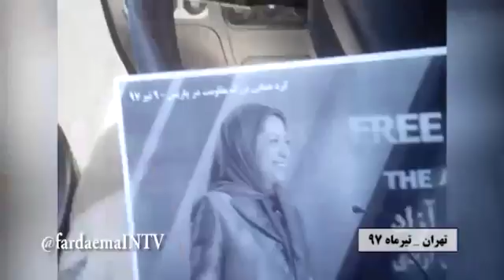پیاماز تیر سرم می کانون شورشی از تهران سرنگونی رژیم آخوندی کانون شورشی و ارتش آزادی میخواهد حاضر